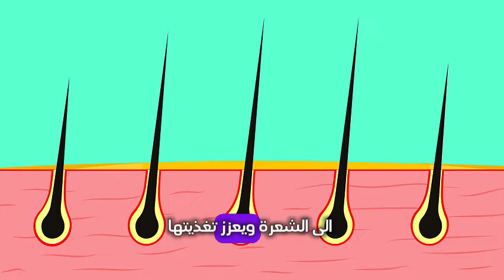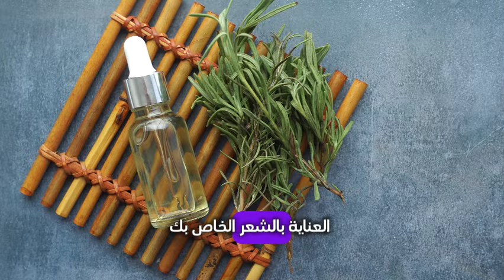شاهد فوائد زيت الروزماري للشعر | هل زيت الروزماري أو زيت اكليل الجبل مفيد للشعر؟ معلومات صحية مفيدة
☘️هدفنا هو تكوين مجتمع صحي و بيئة صحية لنكون طرفا في اسعادك ☘️

☎️ تواصل معنا على حسابات التواصل الاجتماعي

⏭ لماذا اكسترا صحة؟ ⏮

💚 اذا كنت ترغب في الاستمتاع بحياة صحية سعيدة؟ هل تبحث عن مصدر موثوق لنصائح ومعلومات غذائية مفيدة؟ اذاً أهلاً بك في قناة "اكسترا صحة"

💚 تقدم "اكسترا صحة" مجموعة واسعة من المحتوى الرائع المصمم لتحسين صحتك وجعل حياتك أكثر راحة وسعادة سواء كنت تسعى لتحسين نظامك الغذائي زيادة مستوى اللياقة البدنية، أو تحقيق التوازن الصحي، فإننا هنا لنقدم لك الإرشادات والمعلومات التي تحتاجها.

💚 من خلال محتوانا الغني والمتنوع، ستجد نصائح قيّمة حول الأطعمة المغذية والنظام الغذائي المتوازن، بالإضافة إلى الوصفات الصحية اللذيذة والخيارات الغذائية الذكية لتناول الوجبات في المنزل وخارجه سنقدم لك أيضًا أساليب فعّالة لزيادة النشاط البدني والاستمتاع بتمارين اللياقة البدنية الممتعة.

💚 نعتمد على مصادر موثوقة وخبراء متخصصين في مجال التغذية والصحة، مما يضمن لك الحصول على المعلومات الدقيقة والمحدثة.

العب 🎯 - اتثقف 📖 - طور صحتك🌱
⚠️ تنبيه هام ⚠️
نود أن نلفت انتباهكم إلى أن قناة اكسترا صحة هي قناة معلوماتية, أي أن جميع المعلومات والنصائح المقدمة في هذه الفيديوهات هي لأغراض تعليمية وتثقيفية فقط. لا ينبغي اعتبارها بديلاً عن الاستشارة الطبية المتخصصة أو العلاج الطبي المقدم من قِبل طبيب مؤهل.

إذا كان لديك أي استفسارات صحية أو تعاني من مشكلة صحية معينة، نوصيك بشدة باستشارة طبيبك أو مختص الرعاية الصحية الخاص بك. صحتكم هي الأهم، ولا يمكن للفيديوهات المقدمة هنا أن تحل محل الرعاية الطبية الشخصية.

شكرًا لتفهمكم ونتمنى لكم صحة جيدة وسعادة دائمة!

⏭ الكلمات الدالة ⏮